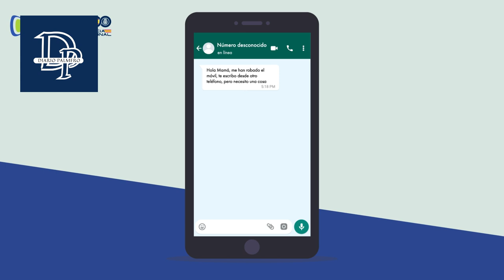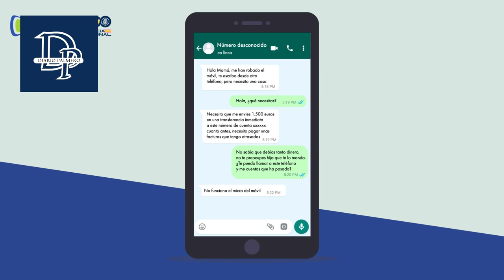La Policía Nacional y Canal Senior formarán a los mayores frente a los riesgos digitales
La Policía Nacional y Canal Senior formarán a los mayores frente a los riesgos digitales y las amenazas físicas